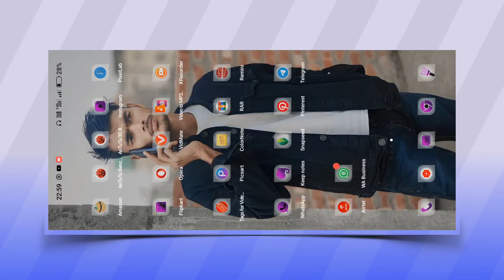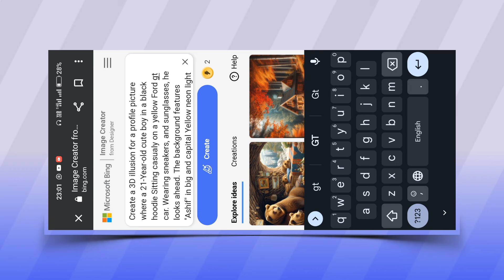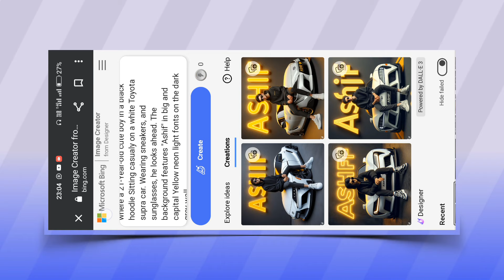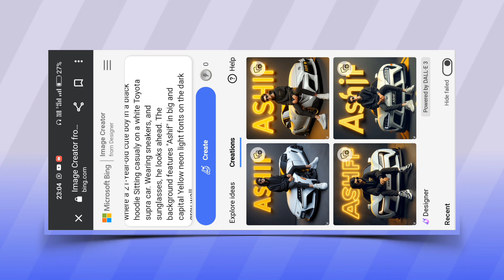How to Create 3D Ai Name Images with Car | bing app photo editing | Bing image creator tutorial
About this video:
In this video I talk to about this how to make trending 3d ai photos using ai bing image generator.

PROMPT
Create a 3D illusion for a profile picture where a 21-Year-old cute boy in a black hoodie Sitting casualy on a yellow Gt Mustang car. Wearing sneakers, and sunglasses, he looks ahead. The background features "Ashif" in big and capital Yellow neon light fonts on the dark grey wall

3d image kaise banaye
bing image creator
3d ai wings name image
wings name photo editing
image creator from Microsoft designer
TikTok trend
ai images
ai art generator
ai tools
3d photo editing
photo editing
3d instagram photo editing
how to use bing ai image generator
bing app
instagram 3d photo editing
3d social media post design
bing ai
3d photo kaise banaye
3d whatsapp dp images
3d instagram profile picture
3d image instagram trend
trending photo editing
3d profile photo editing
3d ai cartoon image editing
3d dp for instagram
3d photo kaise banaen